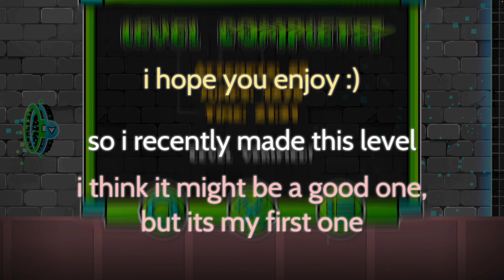Transparency geometry dash level by me(playzzE) run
hope you enjoy, please give feedback and rate it